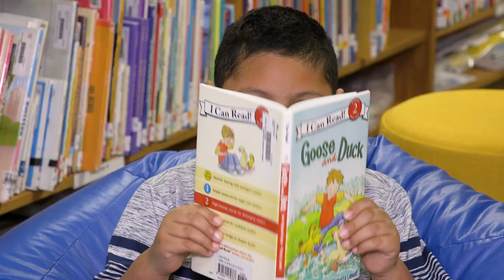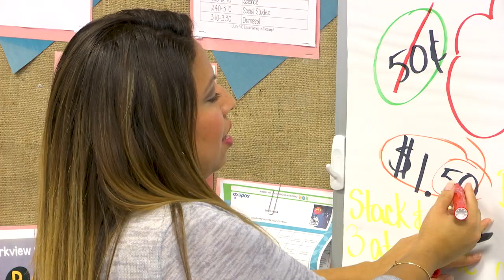My School: Parkview Elementary